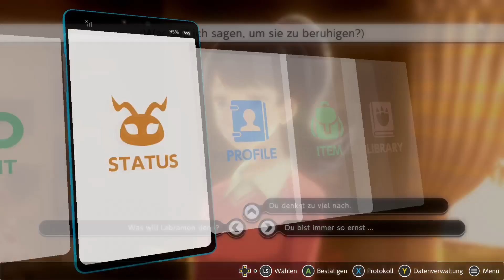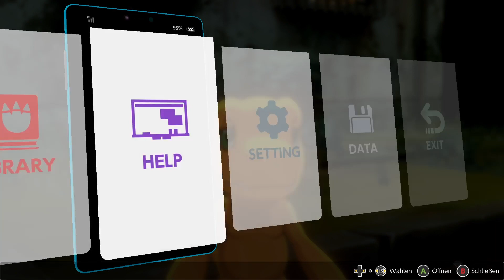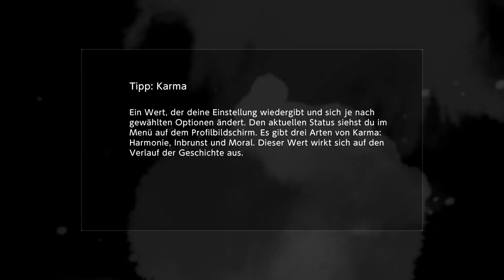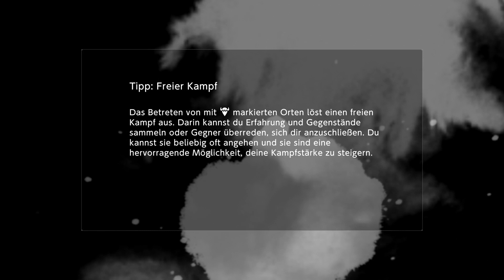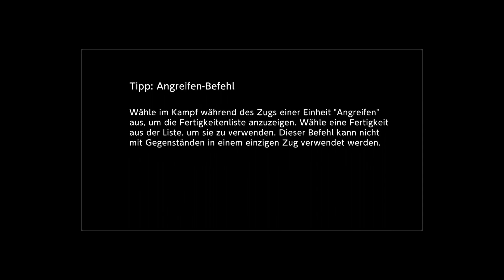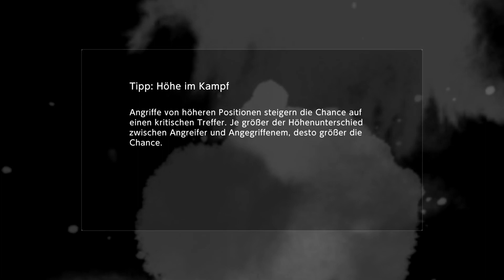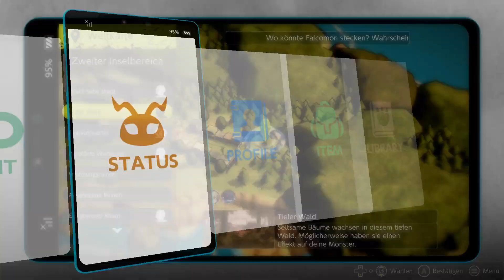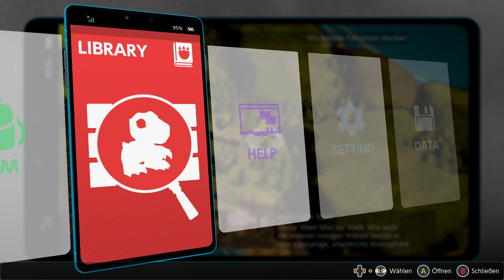Digimon Survive Part 22